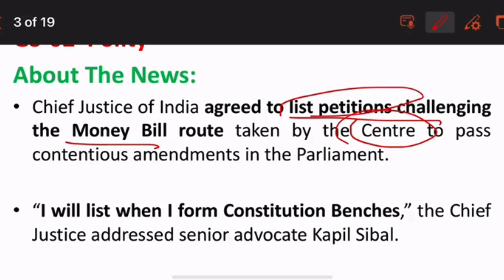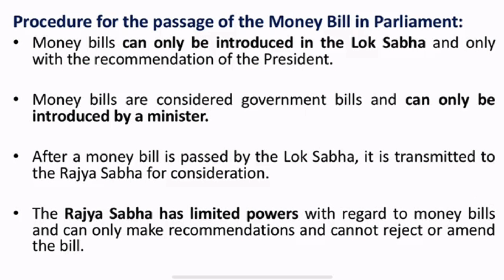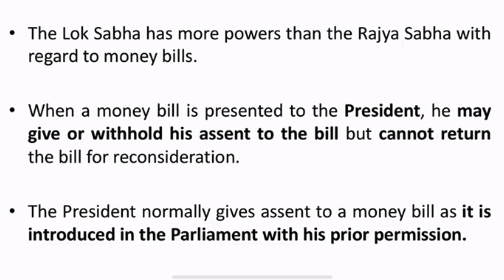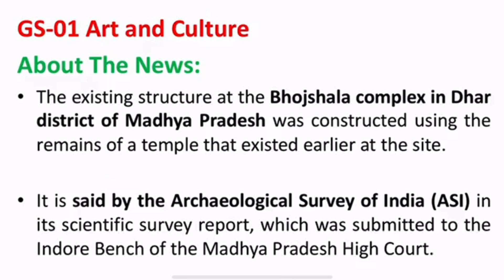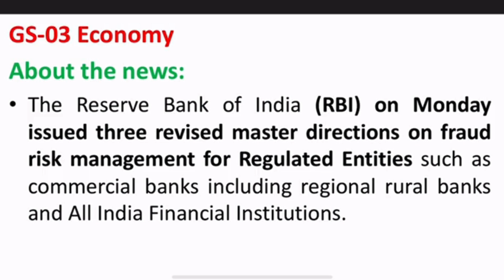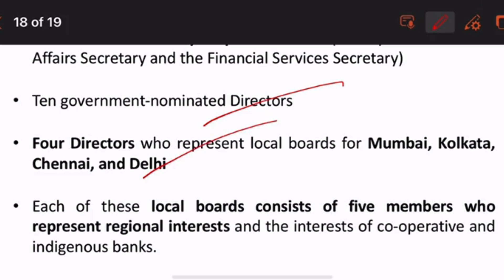16 July 2024 | Daily Current Affairs Analysis by Vasuki Vinothini S | Kurukshetra IAS Academy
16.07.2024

12th Main road, Anna Nagar, Chennai-600 040.